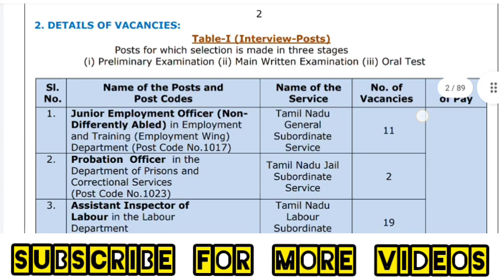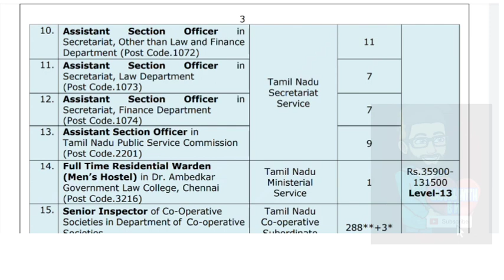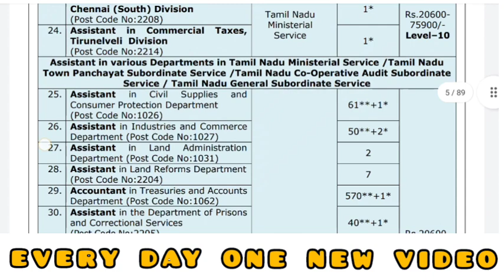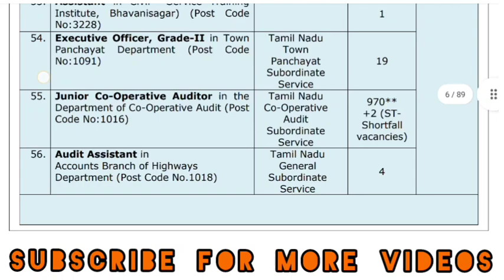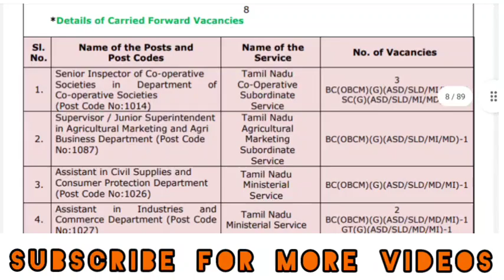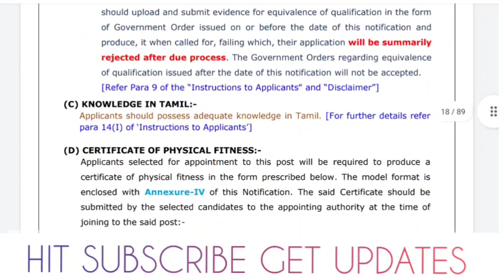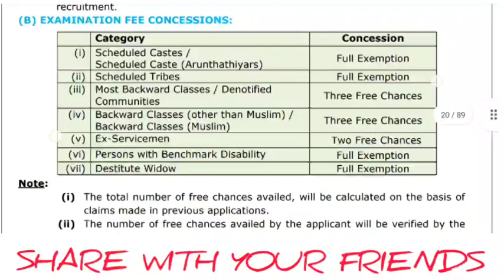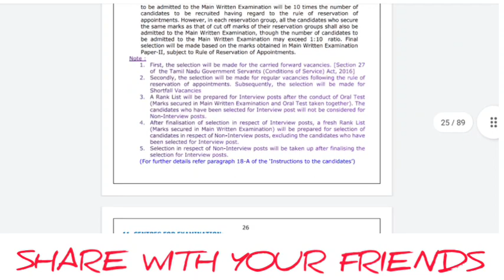TNPSC GROUP 2,2A NOTIFICATION 2022 RELEASED | How to apply tnpsc